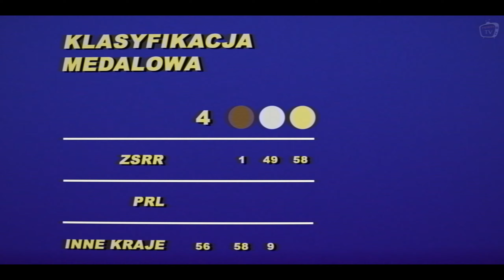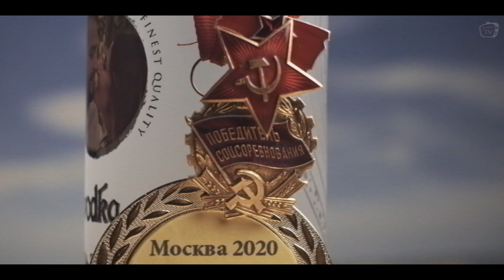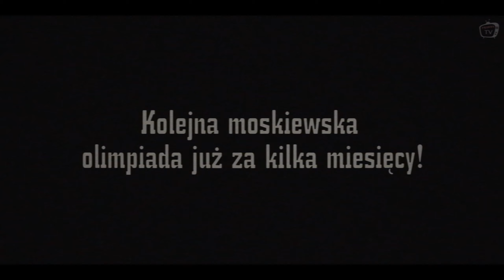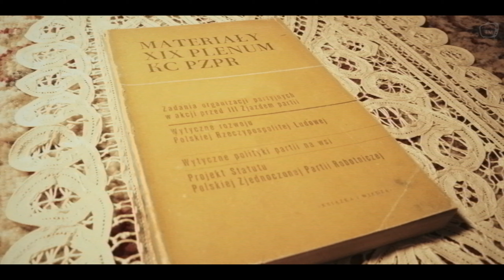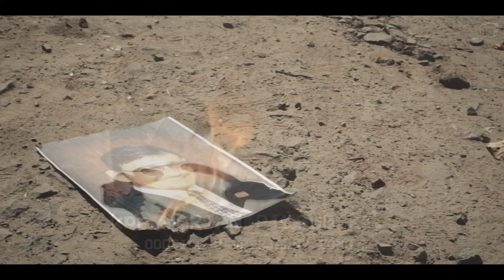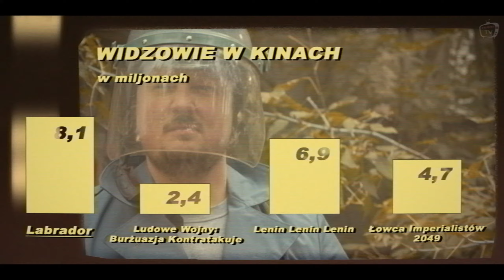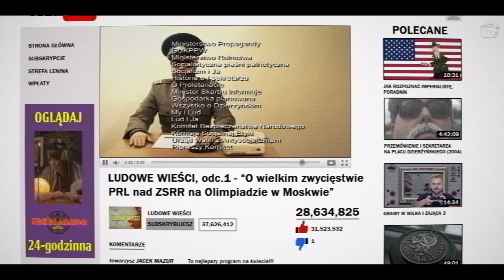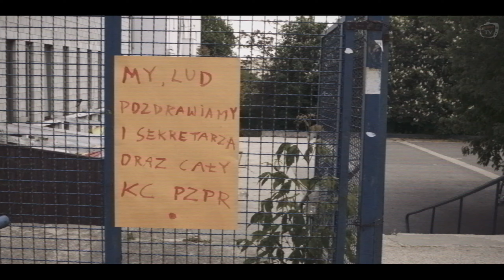LUDOWE WIEŚCI, odc.1 - "O wielkich sukcesach Polaków na olimpiadzie w Moskwie"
Pierwszy odcinek programu informacyjnego o życiu w PRL w 2020 roku.
Dowiemy się m.in. o naszym spektakularnym zwycięstwie nad ZSRR na moskiewskiej olimpiadzie, aferze włosowej oraz o ludowym filmie akcji "Labrador", który bije wszelkie rekordy.

Propaganda PRL bez cenzury.

Program satyryczny. Wszelkie podobieństwo do prawdziwych postaci i zdarzeń przypadkowe.